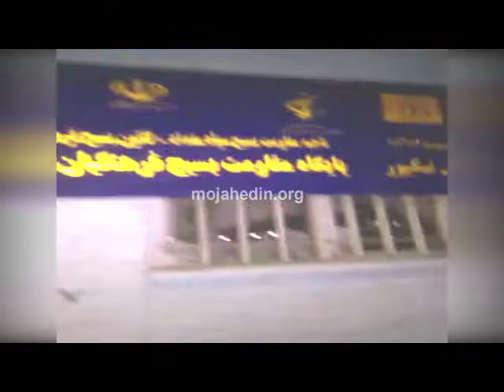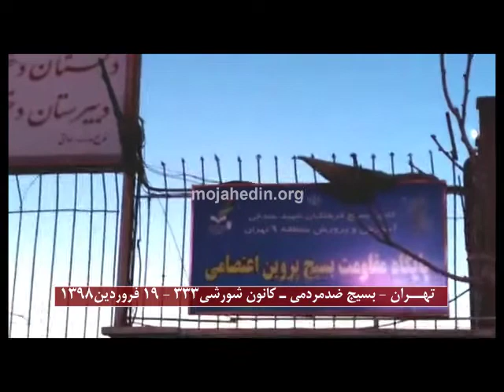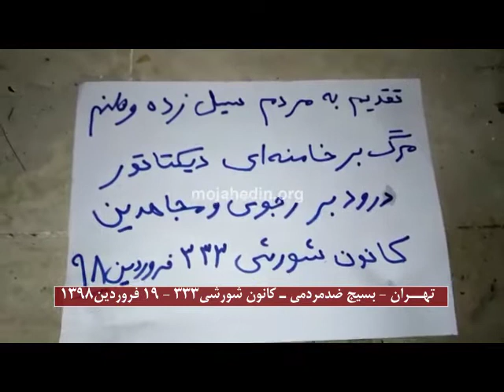کانون شورشی - مشهد و تهران - به آتش کشیدن نمادهای بسیج و سرکوب در رژیم ایران - فروردین ۹۸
تقدیم به مردم سیل‌زده وطنم – مرگ بر خامنه‌ای دیکتاتور. درود بر رجوی و مجاهدین

مشهد – بسیج ضدمردمی – کانون شورشی ۷۲۰– ۲۱فروردین۹۸

در مشهد کانون شورشی ۷۲۰– در تاریخ ۲۱فروردین۹۸ در همبستگی با مردم سیل‌زده ایران با شعار مرگ بر خامنه‌ای و درود بر رجوی تابلوی یکی از پایگاههای بسیج موسوم به ناحیه مقاومت بسیج مقداد – کانون بسیج فرهنگیان را به آتش کشیدند.

همچنین در تهران اعضای کانون شورشی ۳۳۳در تاریخ ۱۹فروردین ۹۸ در یک عملیات قهرمانانه تابلوی پایگاه بسیج سرکوب و جاسوسی موسوم به بسیج پروین اعتصامی منطقه ۹تهران را به آتش کشیدند.

کانون شورشی ۳۳۳ تهران در تراکتی اعلام کرد این عملیات را در حمایت از مردم سیل‌زده میهنمان ایران انجام می‌دهیم و نوشتند: تقدیم به مردم سیل‌زده وطنم – مرگ بر خامنه‌ای دیکتاتور. درود بر رجوی و مجاهدین – کانون شورشی ۳۳۳– فروردین ۹۸